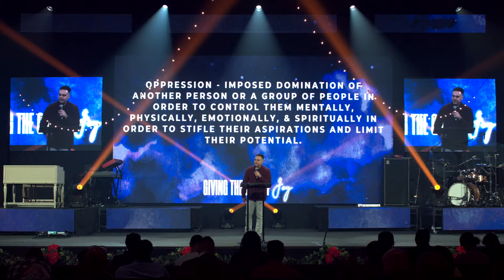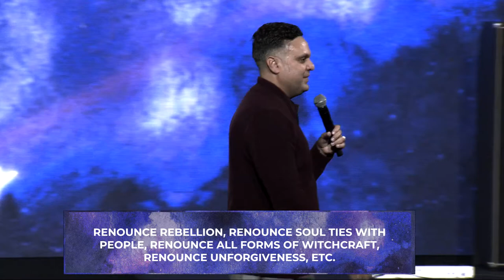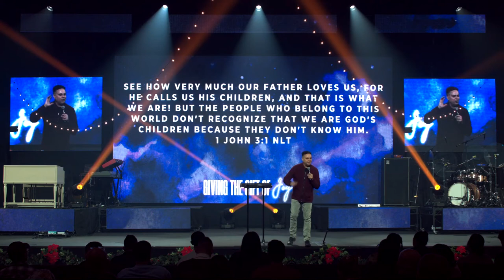Giving The Gift Of Joy | Pastor Robert Cuencas